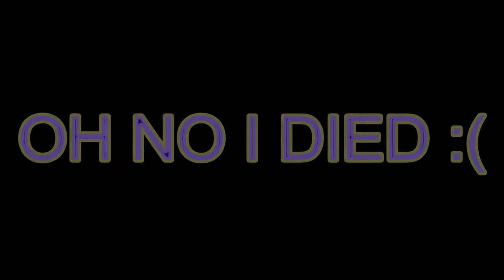OMG SCAR'd 4 LIFE